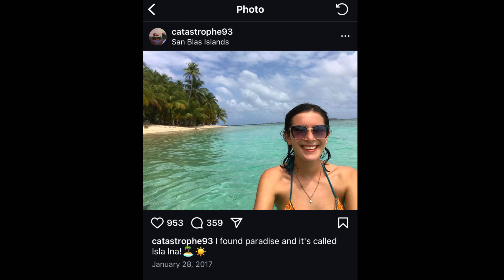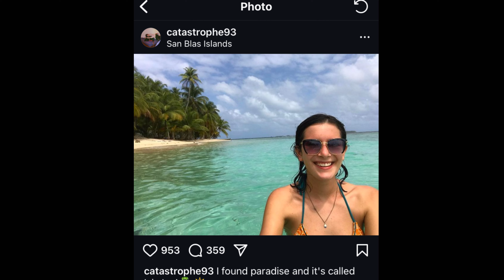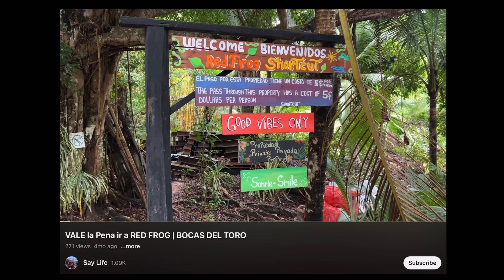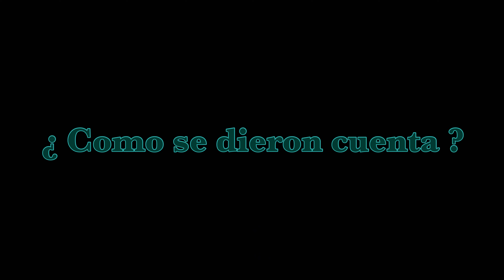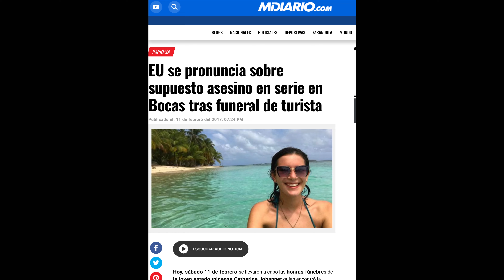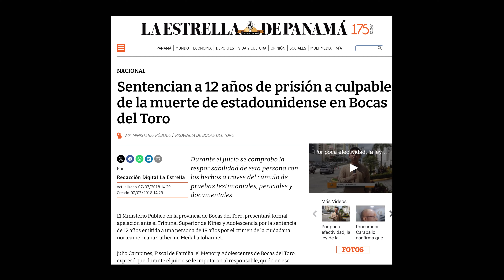El misterio del asesinato de la chica estadounidense y el caso de jóvenes holandesas en Panamá 🇵🇦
🎤Aviso: los datos que estamos presentando a continuación no representan mi posición o investigación independiente, son hechos que han sido investigados o expuestos a través de la prensa, redes o televisión

Mis links por aquí -

¡Te veo por aquí en el próximo episodio! 👻

Si quieres compartir alguna experiencia como esta,
 la puedes enviar por email o puedes sugerirme casos!